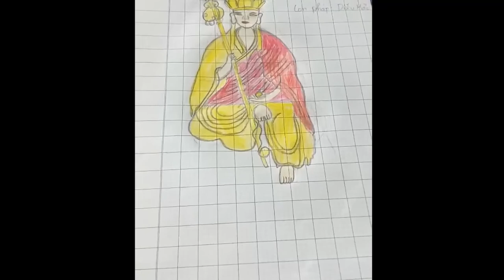Vẽ tranh Địa Tạng Bồ Tát | bé Thanh Mẫn | Cộng Đồng Địa Tạng Bồ Tát